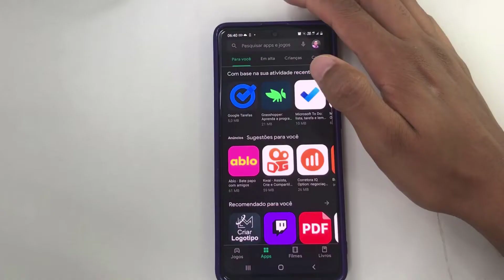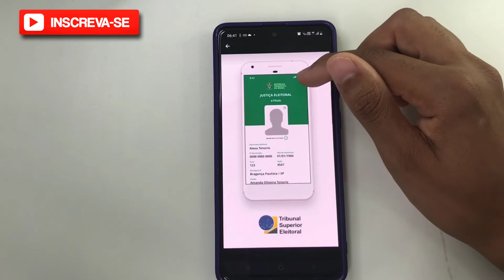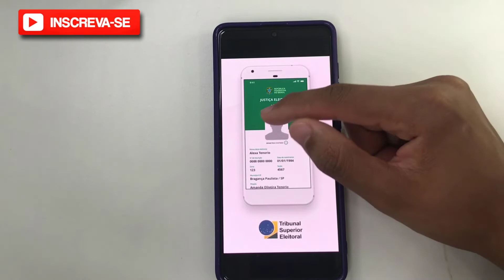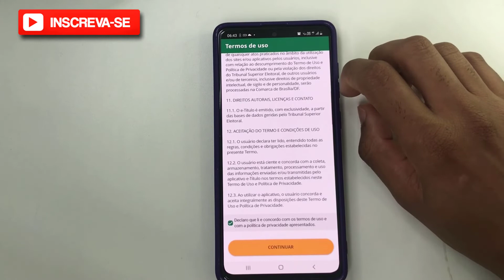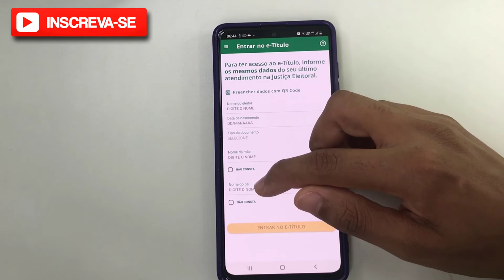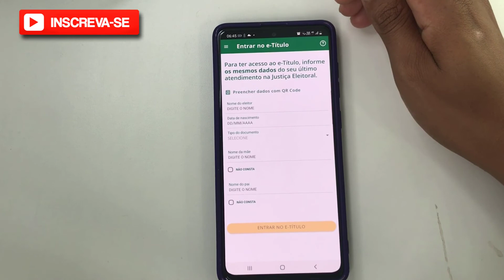[Passo a Passo] Como Baixar o Aplicativo e-Titulo no celular | Android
⚠️ATENÇÃO! Neste vídeo eu falo sobre o aplicativo E-Titulo, e como você pode baixa-lo. O aplicativo está disponível na loja de aplicativos Play Store e App Store.

O e-Título é um aplicativo da Justiça Eleitoral que permite que o eleitor acesse por meio de seu smartphone ou tablet uma via digital do título e outras informações eleitorais, como o seu local de votação e certidões eleitorais.
O aplicativo disponibiliza uma via digital do título de eleitor com todas as informações que já constam no documento impresso: nome do eleitor, data de nascimento, número de inscrição, zona e seção eleitoral e município.

✨ Se você curtiu o tema do vídeo de hoje: "[Passo a Passo] Como Baixar o Aplicativo e-Titulo no celular | Android ", já deixe o seu LIKE 👍 no vídeo, se Inscreva no Canal Dominado Meu Smartphone e ative o Sininho de Notificações 🔔para não perder nenhum vídeo. CERTO !?